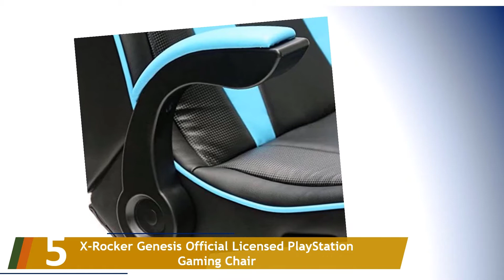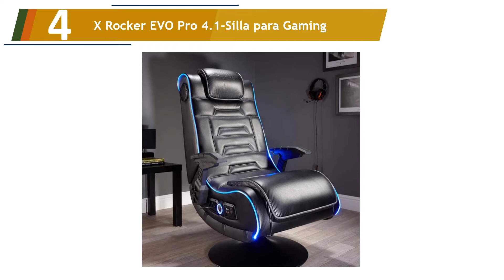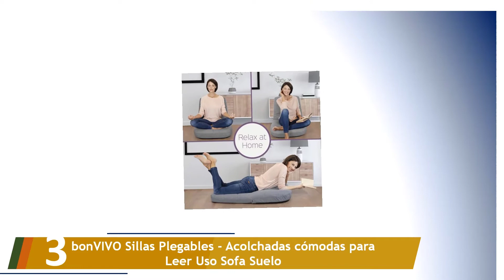Los 5 Mejores Sillas Gaming Rocker 2023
Aquí está la lista de Los 5 Mejores Sillas Gaming Rocker.

01. X-Rocker Elite Pro Gaming Chair

02. X-Rocker Silla Gaming con Altavoces 51259 Pro H3 4.1

03. bonVIVO Sillas Plegables - Acolchadas cómodas para Leer Uso Sofa Suelo

04. X Rocker EVO Pro 4.1-Silla para Gaming

05. X-Rocker Genesis Official Licensed PlayStation Gaming Chair